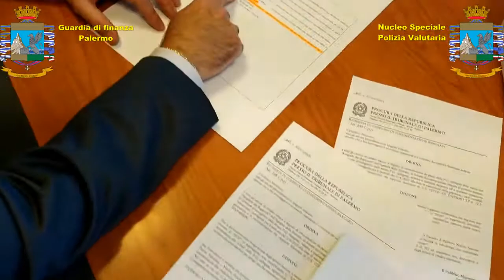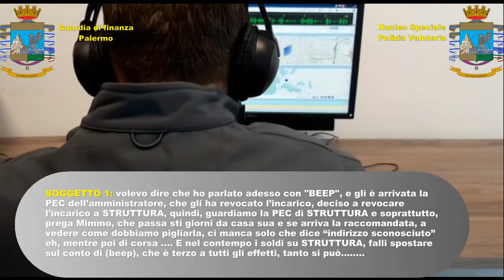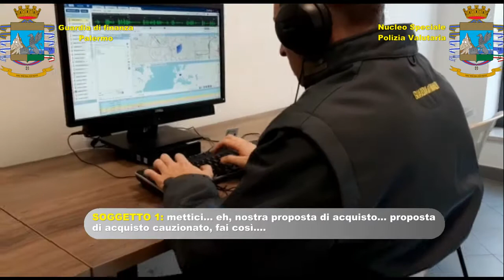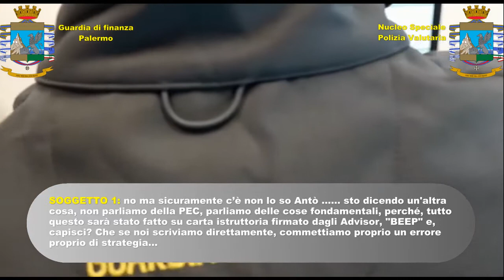Sicilia, bancarotta fraudolenta: arrestati ex proprietari dell'US Palermo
Bancarotta fraudolenta, indebita compensazione di imposte con crediti inesistenti, autoriciclaggio, falso e ostacolo alle funzioni di vigilanza della Commissione di Vigilanza sulle Società di Calcio (COVISOC). Con queste accuse la guardia di finanza ha arrestato Salvatore e Walter Tuttolomondo, ex proprietari del Palermo Calcio. Continua a leggere su